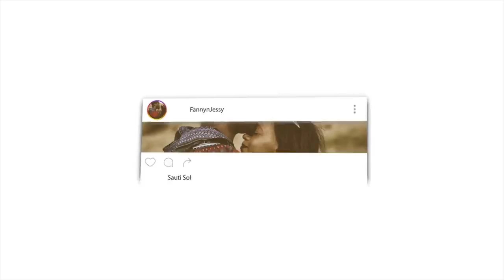DON'T EVER FORGET THIS! | REACTION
📖 REACTION DEFINITION:

. re·ac·tion
rēˈakSH(ə)n/
noun

Fanny&jessy
Haspolat-lefkosa,via mersin 10,Turkey (cyprus international university)
mersin, turkey,99010